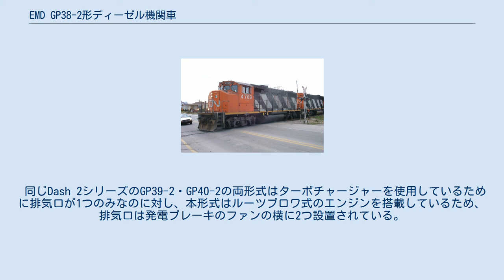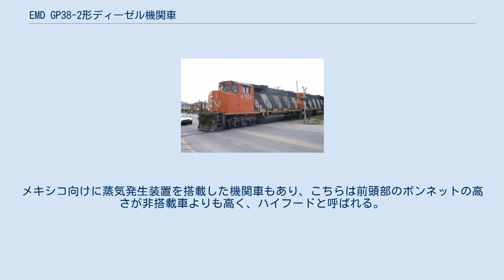EMD GP38-2形ディーゼル機関車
カナディアン・ナショナル鉄道のGP38-2W。
カナダ・ケベック州フェリシエンにて。
 フードを先頭にして走る、ノーフォーク・サザン鉄道のGP38-2。
アメリカ合衆国・ニュージャージー州リッジウッドにて。
 EMD GP38-2は、アメリカのGM-EMDが製造した4動軸のロード・スイッチャータイプの電気式ディーゼル機関車。
Dash 2シリーズの一形式であり、GP38の改良版である。
リース車両としてのGP38-2L、カナダ向けのバリエーションであるGP38-2Wについても述べる。
 外観はGP38とほぼ同一であり、相違点は冷却水の点検窓がフード(ボンネット)の右側につき、バッテリーケースのカバーが蝶番からボルト留めとなった程度である。
 同じDash 2シリーズのGP39-2・GP40-2の両形式はターボチャージャーを使用しているために排気口が1つのみなのに対し、本形式はルーツブロワ式のエンジンを搭載しているため、排気口は発電ブレーキのファンの横に2つ設置されている。
 リース車両には末尾に「リース」(leased)を意味するLを付けたGP38-2Lの形式が付与されているが、Lが付かないリース車両も存在している。
 GP38-2のカナダ向けバリエーション。
最も大きな違いは、カナディアン・コンフォート・キャブと呼ばれる運転台を装備しており、前頭部ボンネットの幅が広いことで識別できる。
また、寒冷地を走る機関車らしく、運転台背後の空気取り入れ口には雪の浸入を防ぐフィルタが装着され、電装品箱や送風機の形状もGP38-2とは異なる。
 アメリカに1801両、カナダの254両、メキシコに133両がそれぞれの鉄道事業者へ納入された。
メキシコ向けに蒸気発生装置を搭載した機関車もあり、こちらは前頭部のボンネットの高さが非搭載車よりも高く、ハイフードと呼ばれる。